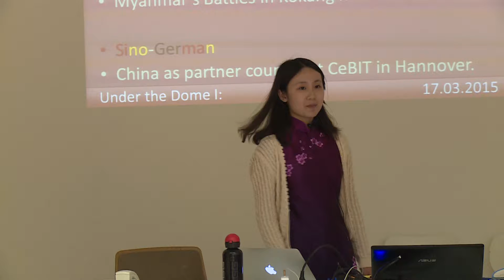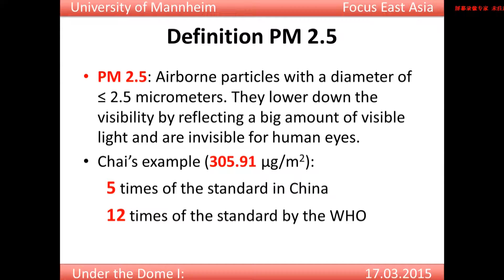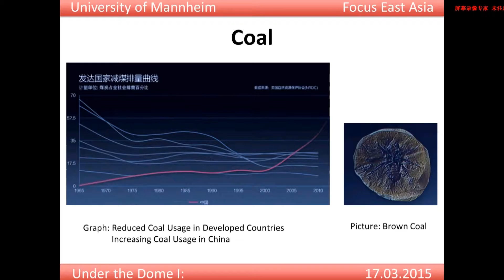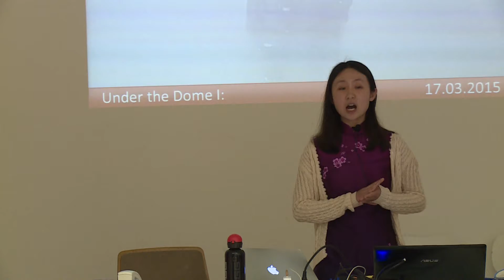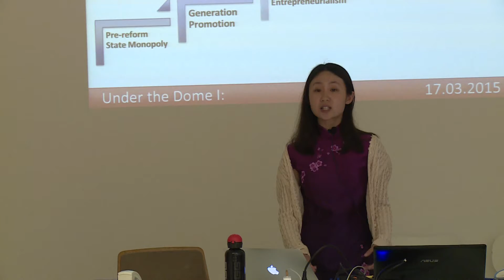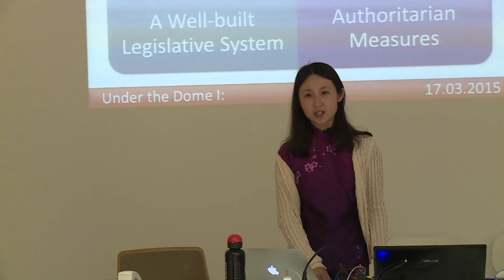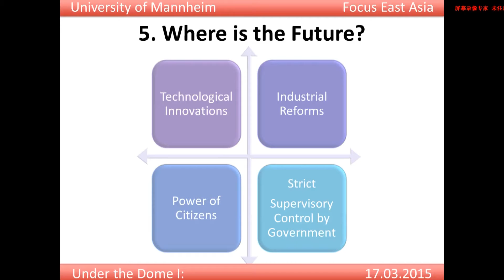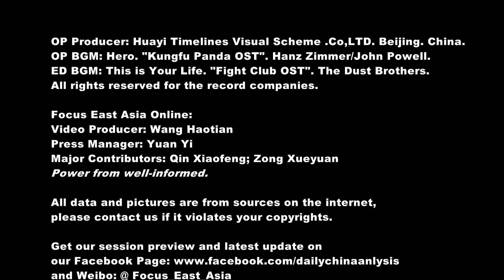[Focus East Asia 2015] Under the Dome I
In this session, we talked about Chai Jing's new documentary Under the Dome (穹顶之下）.
This was the first part of our special event on the film Under the Dome and we discussed the environmental issues in China, which are closely related to the content of Chai Jing's film.